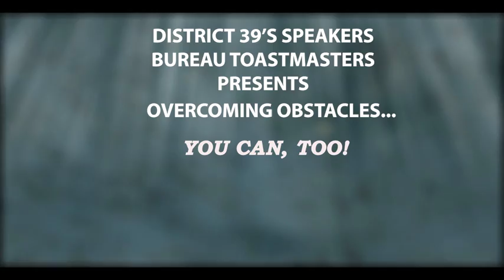Speaker Summit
District 39 Speakers Bureau Toastmasters presents its first Speaker Summit.  This summit boasts a well-known keynote speaker and four members ot the club making their fee-paid speaking debut.